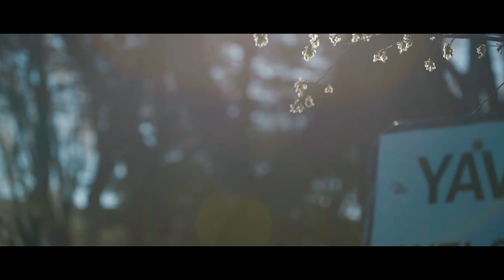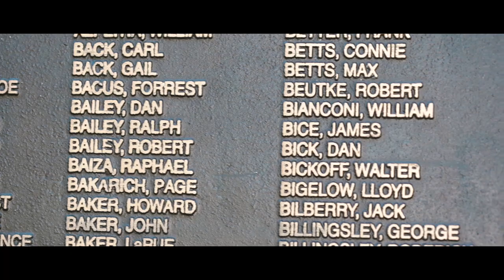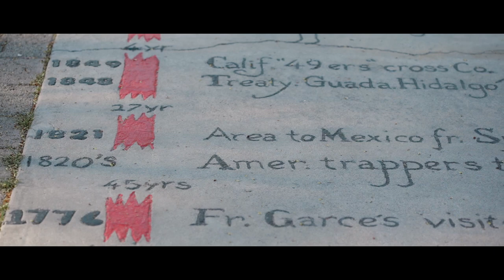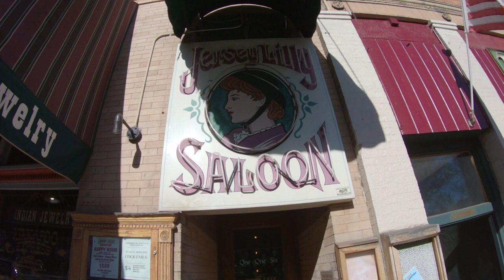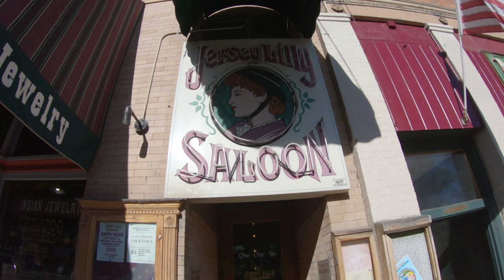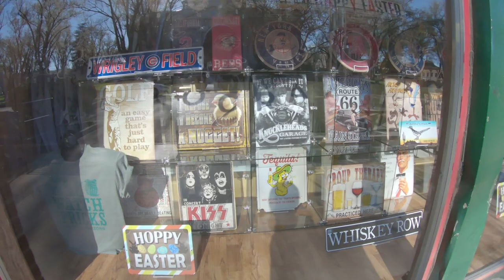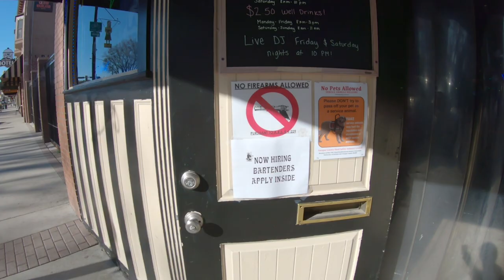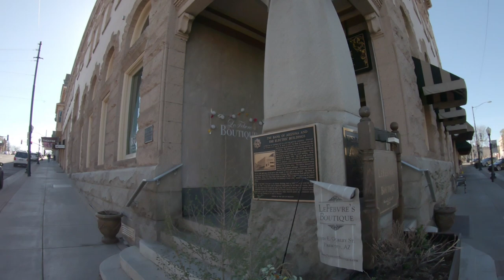41|Vlog| Thành phố đáng sống ở nước Mỹ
Thành phố đáng sống ở nước Mỹ . Hiện tại mình đang sống và làm việc tại Prescott, AZ. Được đánh giá là thành phố sống tốt ở nước Mỹ. Nơi đây đa số là người về hưu ở nên rất yên bình và có những nét đẹp rất riêng.